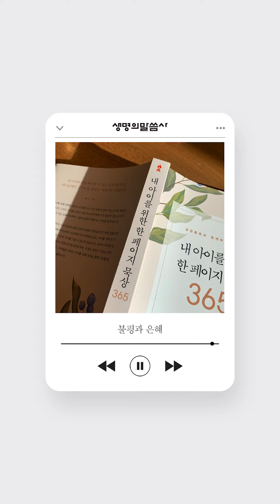2월 2일 '하나님을 예배하라고 건짐받다' - 내 아이를 위한 한 페이지 묵상 365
자녀에게 필요한 건 하나님께서 하십니다.
부모인 당신에게 필요한 건 자녀를 향한 소망과 기도를 새롭게 빚어줄 ‘말씀’입니다.

오늘부터 하루 한 페이지 묵상과 함께,
매일 나의 자녀 양육 관점을 점검하고 하나님의 은혜를 일깨우세요.

(2월 2일 낭독 영상입니다.)

성경통독과 함께하는 자녀기도
내 아이를 위한 한 페이지 묵상 365
The One Year Praying through the Bible for Your Kids
낸시 거스리 저 | 구지원 옮김